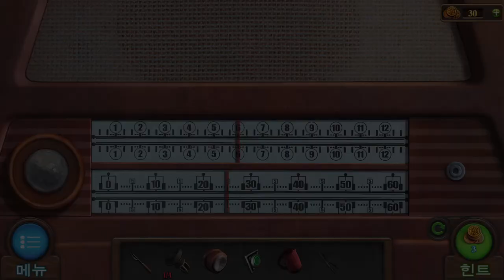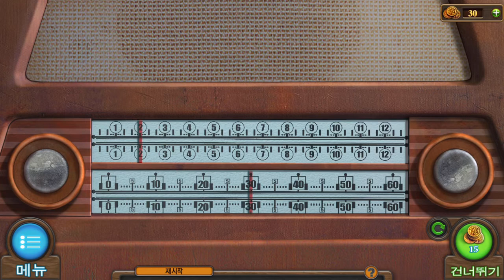Tricky Doors: Stage 5(놀이공원, Amusement Park, アミューズメントパーク)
FIVE BN